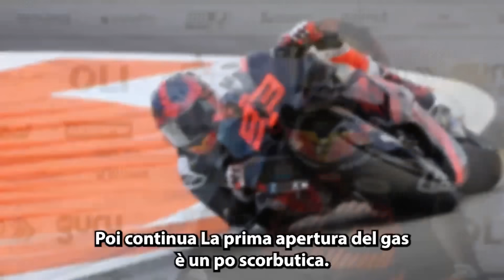In Gresini con Marc Marquez sono già pronti al conflitto: "Non possiamo mentire.